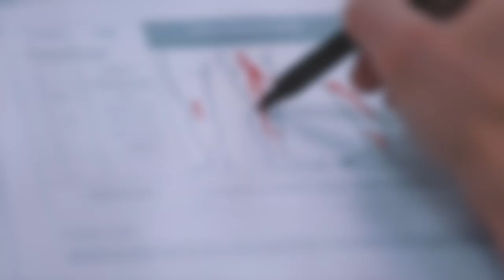Cómo Tratar y Recuperarse de las Venas Varicosas | Dr. Vijay Ramanath Explica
En este video, el Dr. Vijay Ramanath, cardiólogo especializado, explica las mejores opciones de tratamiento para las venas varicosas y qué esperar durante la recuperación. Desde terapias mínimamente invasivas hasta cirugías, el Dr. Ramanath te guiará a través de cada opción y te ofrecerá recomendaciones para una recuperación rápida y efectiva. También descubrirás cómo prevenir futuras venas varicosas y mejorar tu salud vascular.

Si tienes venas varicosas o estás considerando un tratamiento, este video te proporcionará toda la información que necesitas para cuidar de tus piernas y tu bienestar.